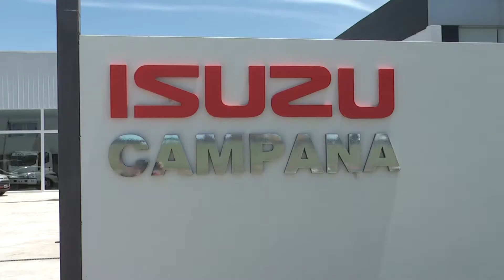DESPUÉS DE LA LLUVIA SE VOLVIÓ A INUNDAR LA ROCCA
Los vecinos frentistas sufrieron el ingreso de agua en sus locales. Luego, el agua acumulada drenó en minutos.  El Municipio descubrió en la parte final de los caños que van hacia el río, una pared que actuaba como un freno al desagote de agua ocasionando el rebalse de las alcantarillas.